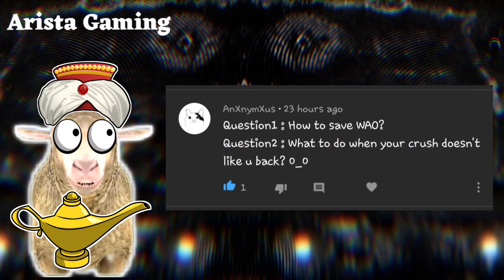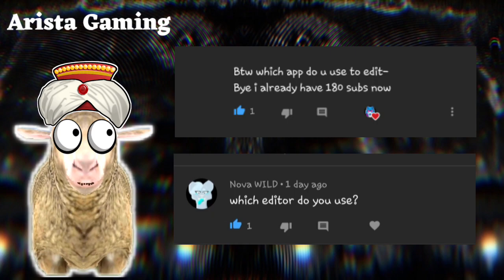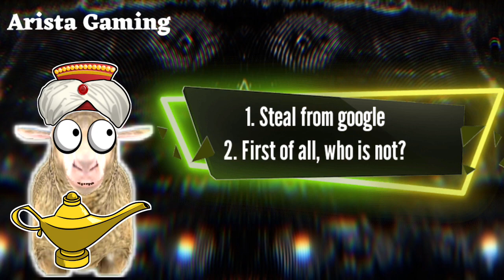WILD ANIMALS ONLINE: WISDOM - ANSWERING QUESTIONS